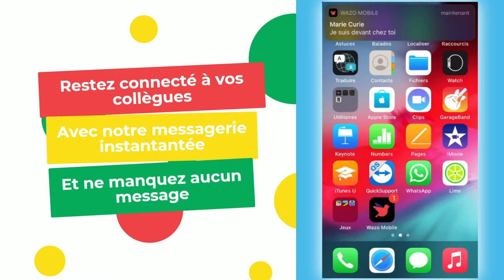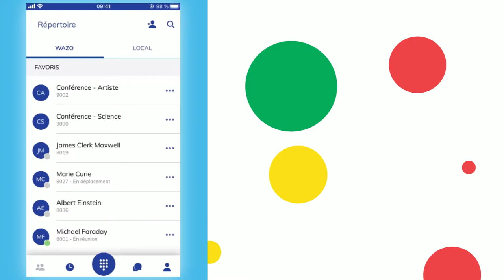Spotlight #7 Softphone Wazo Mobile Communication d'entreprise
[ Feature Spotlight ] Découvrez comment être joignable partout et passer des appels comme si vous étiez à votre bureau.

Si vous souhaitez découvrir tous les cas d'usages et fonctionnalités de Wazo Softphone Mobile